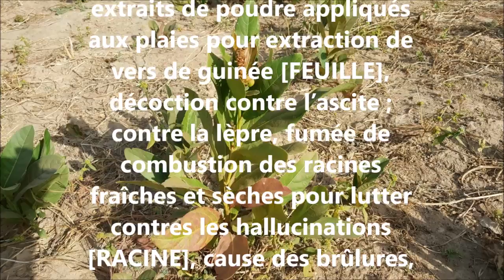ASMA Excocaria grahamii AS 86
Reconnaître et conserver  Excocaria grahamii